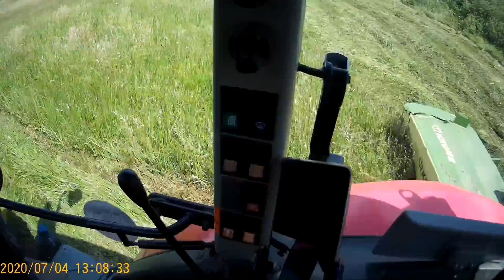6 metrów kosy vs 28ha